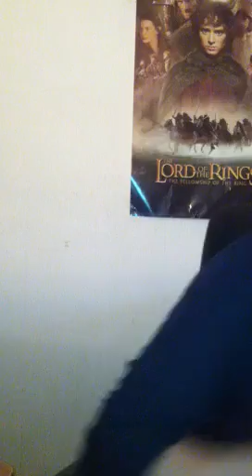La fin du monde !!